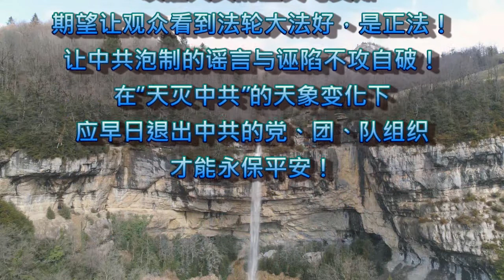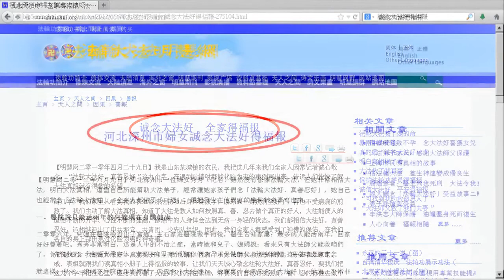大瘟疫来临时，如何才能避躲灾祸 |人能重德行善，必定能积累一些福德资粮，遇险定能逢凶化吉！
如果一个人能重德行善，必定能积累一些福德资粮，遇险定能逢凶化吉！下面讲述的就是人重视道德修养避免瘟疫的故事。

宋朝缙云还是平民时，元旦那天起得早，出门就遇见大鬼好几批，形像很狰狞。缙云喝斥他们，并问他们去干甚么？他们回答说：「我们都是疫鬼，年初要到人间去散布瘟疫。」缙云问：「我家也有吗？」鬼说：「没有。」缙云问：「我家为甚么能例外呢？」鬼说：「你家三代人都积德，看见别人有恶劣的事就制止，看见别人有善良之举就表彰。你家子孙都要光显门庭，我们哪里敢到你家来呢？」说完就不见了。那一年，瘟疫流行，只有缙云一家安然无恙。

所以人如果重德，那么就会避免这样的瘟疫了。实际上一个人重视道德修养，不仅仅对于自己有好处，对于家人也有帮助。

顺治甲午年三月，在晋陵这个地方住着一个人叫做顾成。他的儿媳妇姓钱氏。一次就在钱氏返回邻村娘家的时候，顾成所在的村里却发生了瘟疫，到处都有传染的情形，甚至连亲戚都不敢路过、不敢探访。不幸顾成夫妇也得了这种瘟疫，不久，几个儿子和媳妇等八人，也都陆续染病，整日卧病在床，奄奄一息。

钱氏得知公婆等患时疫的消息后，急忙要赶回夫家照顾他们，可是钱氏的双亲为了她的安全，极力的劝阻，希望她不要回去。钱氏说：「丈夫当时娶我进门，不就是 为了能孝养年老的公婆吗？现在发生这样的事情，我岂能置公婆于死而不顾呢？如果我明知他们病危而竟忍心不回去，那我跟禽兽又有何差异呢？我一定要回去照顾他们，就算死也没甚么可遗憾的。」于是她便赶回去了。

刚到家，就听到有鬼的说话声，说：「众神都护着这个孝妇钱氏来了，我们速速回避吧！」没多久，顾成一家人果然都痊愈了。

朋友，「人心生一念，天地尽皆知」，在李洪志先生受到中共恶党诽谤时，法轮大法遭到邪党诬蔑迫害时，您还能明辨是非、护持善良，这就是最珍贵的一念，就会得到上天的庇佑！这些绝对不是迷信，这是善恶有报的天理！全国各地因为相信「法轮大法好」，危难时刻化险为夷的例子比比皆是，您用破网软件翻墙到明慧网看看就知道了。

李洪志大师所传法轮功教人按照「真、善、忍」做人，重德行善，帮助修炼者祛病健身，是救度众生的佛法。在天灾人祸横行、武汉肺炎肆虐全球、危机四伏的今天，了解法轮功真相，相信「法轮大法好」、「真善忍好」就会得到神佛的护佑，避祸趋福，驱凶迎祥。